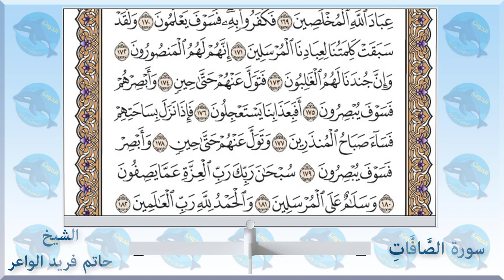037 سورة الصافات - الشيخ حاتم فريد الواعر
الاستاذ احمد الحوت استاذ العلوم والاحياء يقدم 👇👇
سورة الصافات - الشيخ_حاتم_فريد الواعر
امام مسجد